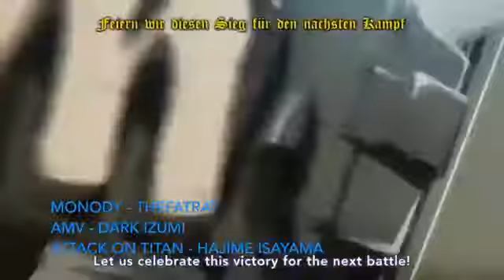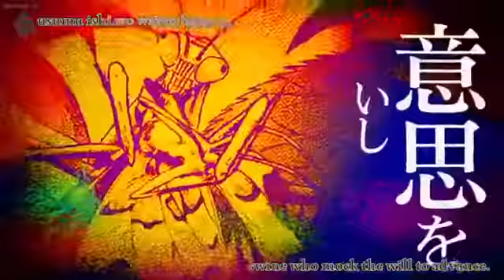(AMV) Monody - Attack On Titan {TheFatRat}